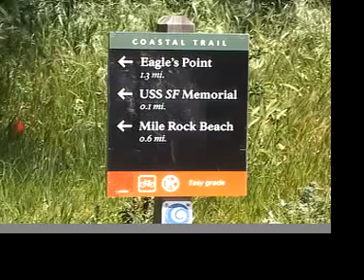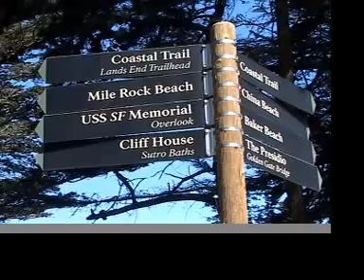The Coastal Trail (San Francisco)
A walk along the Coastal Trail on an ideal day in San Francisco.